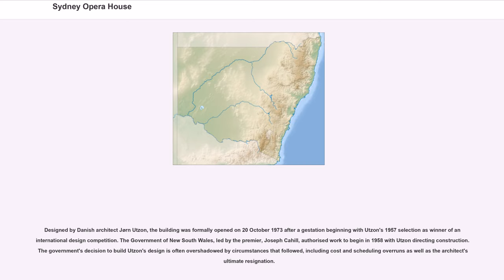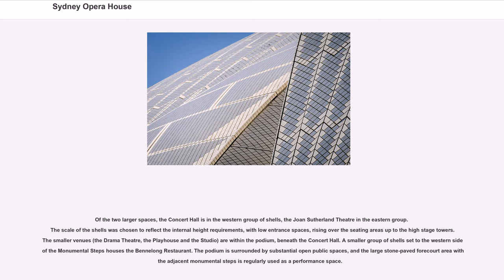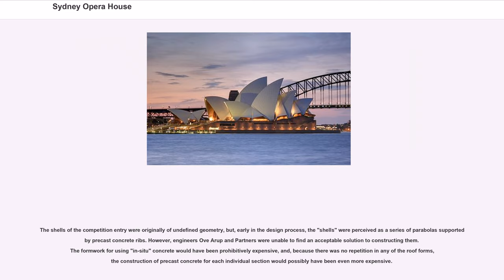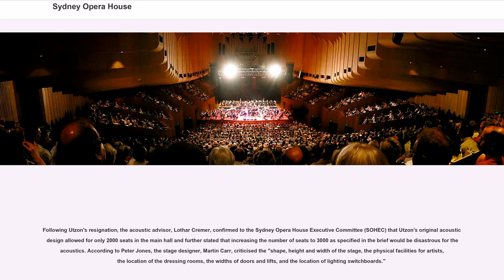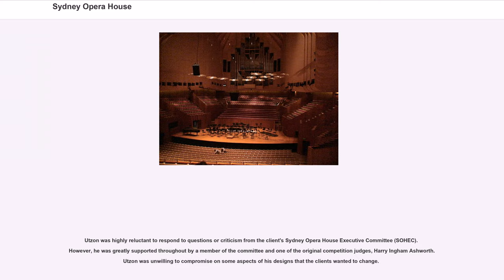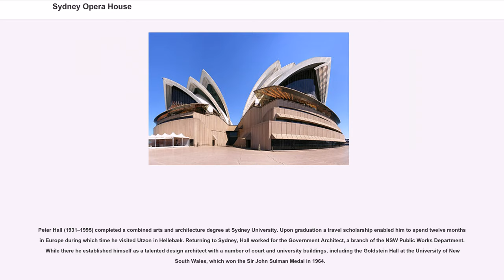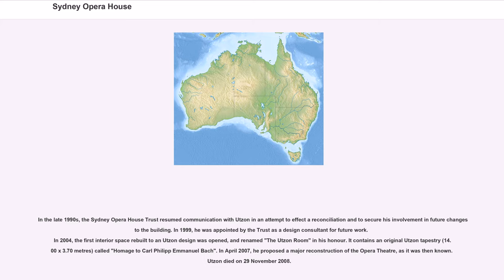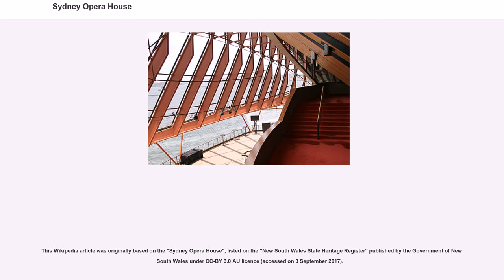Sydney Opera House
The Sydney Opera House is a multi-venue performing arts centre in Sydney, New South Wales, Australia. It is one of the 20th century's most famous and distinctive buildings.

Designed by Danish architect Jørn Utzon, the building was formally opened on 20 October 1973 after a gestation beginning with Utzon's 1957 selection as winner of an international design competition. The Government of New South Wales, led by the premier, Joseph Cahill, authorised work to begin in 1958 with Utzon directing construction. The government's decision to build Utzon's design is often overshadowed by circumstances that followed, including cost and scheduling overruns as well as the architect's ultimate resignation.

The building and its surrounds occupy the whole of Bennelong Point on Sydney Harbour, between Sydney Cove and Farm Cove, adjacent to the Sydney central business district and the Royal Botanic Gardens, and close by the Sydney Harbour Bridge.

Though its name suggests a single venue, the building comprises multiple performance venues which together host well over 1,500 performances annually, attended by more than 1.2 million people. Performances are presented by numerous performing artists, including three resident companies: Opera Australia, the Sydney Theatre Company and the Sydney Symphony Orchestra. As one of the most popular visitor attractions in Australia, more than eight million people visit the site annually, and approximately 350,000 visitors take a guided tour of the building each year. The building is managed by the Sydney Opera House Trust, an agency of the New South Wales State Government.

On 28 June 2007, the Sydney Opera House became a UNESCO World Heritage Site; having been listed on the (now defunct) Register of the National Estate since 1980, the National Trust of Australia register since 1983, the City of Sydney Heritage Inventory since 2000, the N...